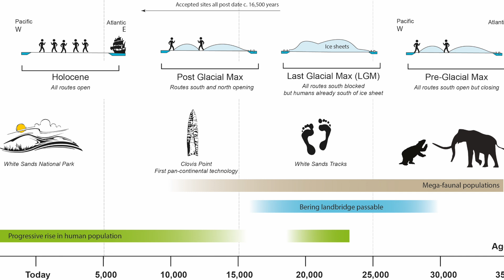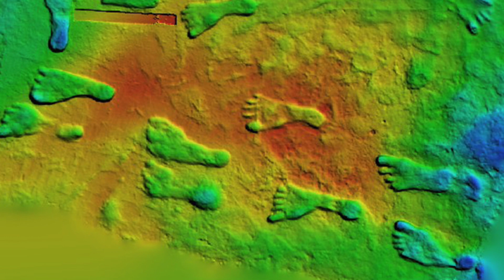Earliest evidence of human activity in the Americas found at White Sands National Park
Researchers from the UK and the US, including Bournemouth University, have uncovered unequivocal evidence, based on analysis of footprints found at White Sands in New Mexico, that shows human activity in the Americas much earlier than previously thought.